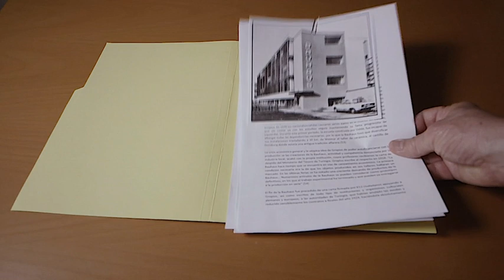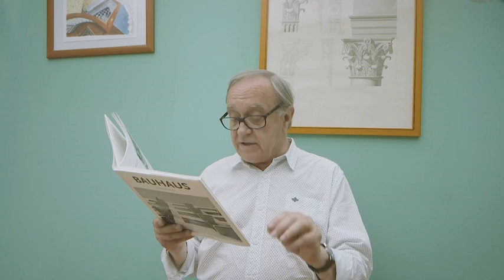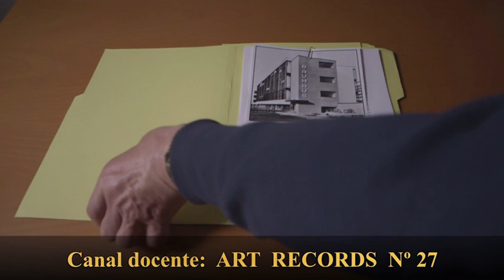BOMBAS SOBRE LA BAUHAUS. ART RECORDS Nº 27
La Bauhaus, 14 años que cambiaron la historia del diseño, en un mundo en llamas.